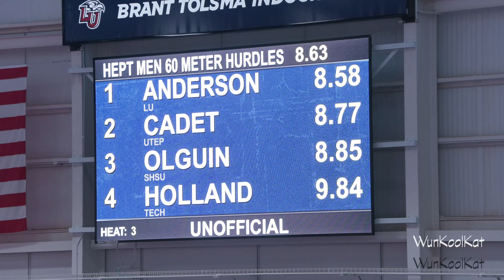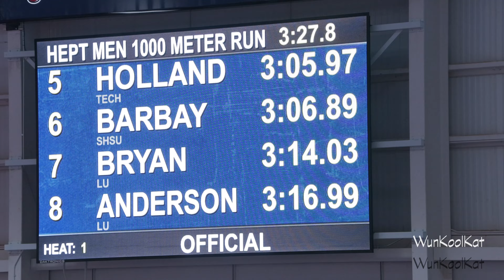Aidan Holland @ 2024 CUSA Indoor Championships - Heptathlon